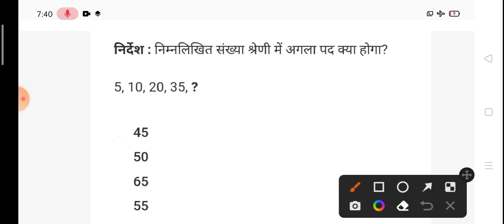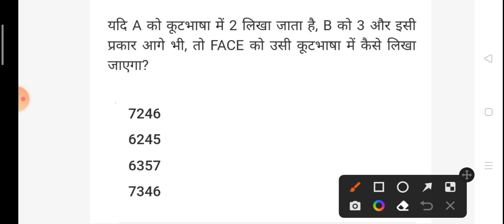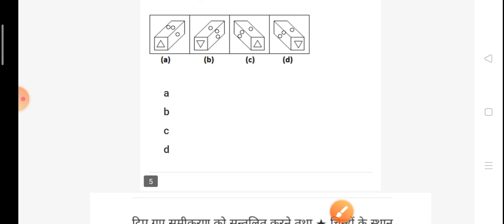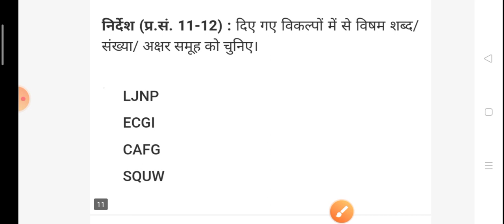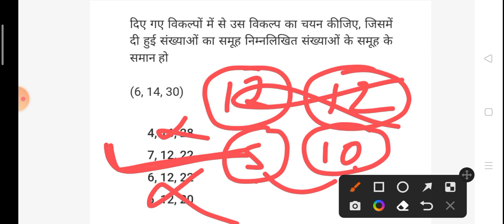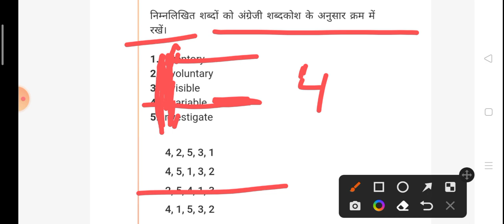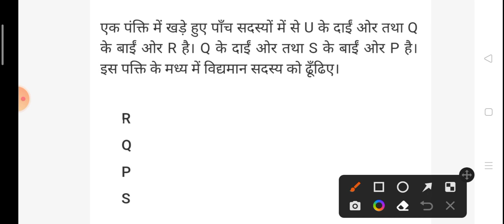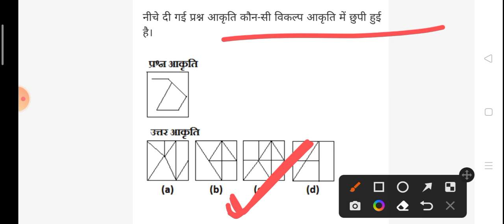SSC GD Reasoning | SSC GD Reasoning Practice Set-4| SSC GD Mock Test #4 Reasoning by Dushyant kumar